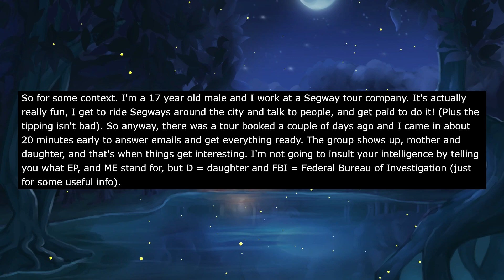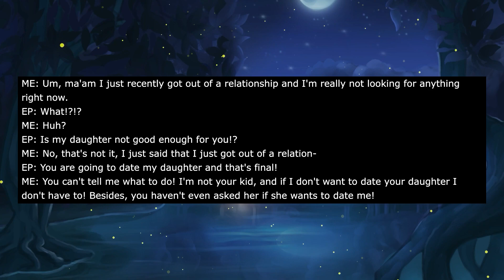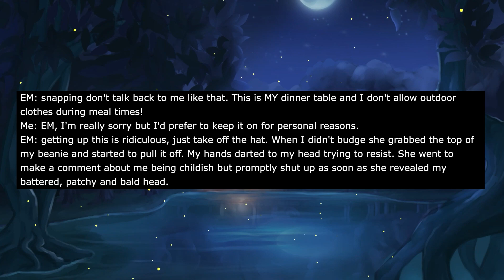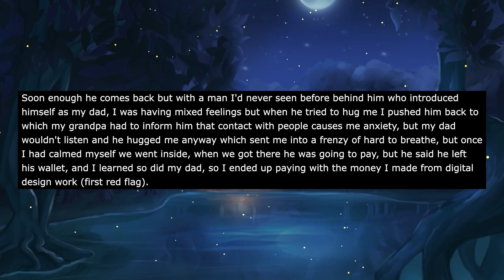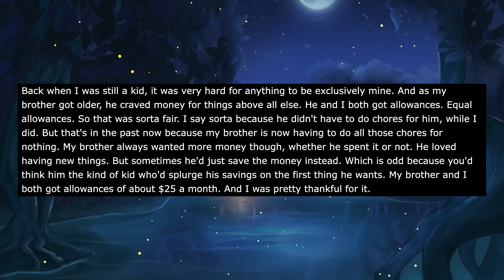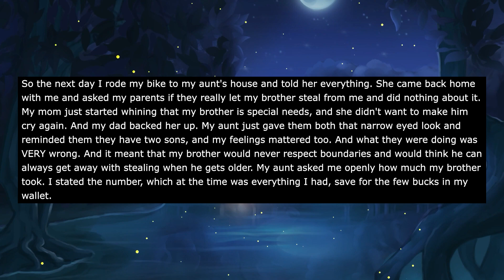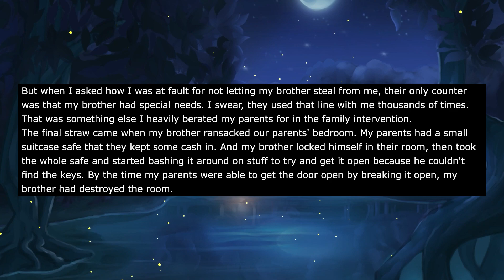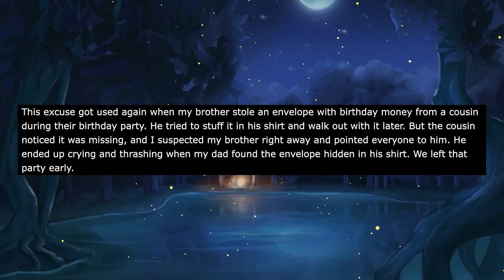Karen DEMANDED I DATE Her Daughter Our She'll Get Me Fired & Then Started Demanding THIS From Me...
00:00 Intro
00:21 Story 1
04:27 opinion
04:41 Story 2
07:25 opinion
07:44 Story 3
09:59 opinion
10:31 Story 4
19:17 opinion

I'm a 17 year old male and I work at a Segway tour company. It's actually really fun, I get to ride Segways around the city and talk to people, and get paid to do it! (Plus the tipping isn't bad). So anyway, there was a tour booked a couple of days ago and I came in about 20 minutes early to answer emails and get everything ready.